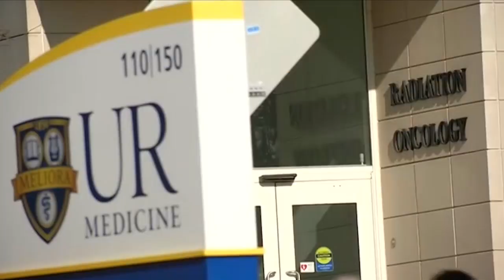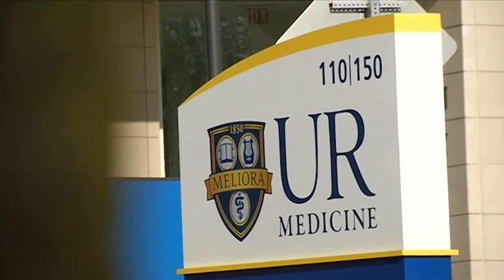Wilmot Cancer Institute working to diversify cancer drug trials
The FDA will soon require researchers and drug companies to submit plans for ensuring diversity in clinical trials. But the effort to expand the pool of participants is already underway here in Rochester.